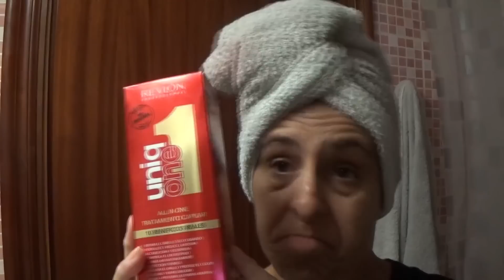VLOG 1963 NOS VEMOS A LA VUELTA PRECIOSURAS